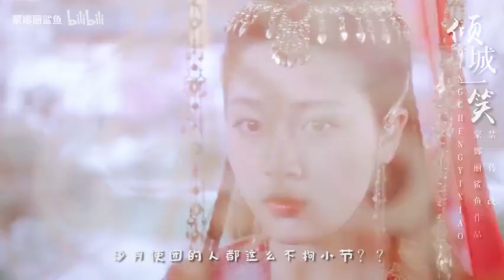【明月照我心 || 李谦x李明月】【方逸伦x凌美仕】傾城一笑